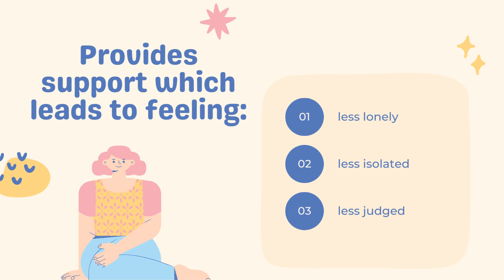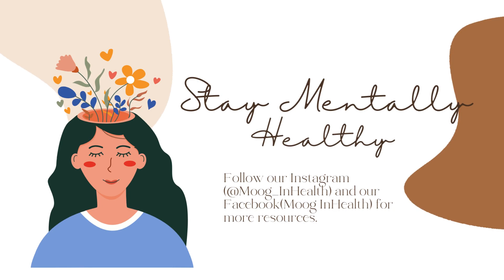Hear Licensed Mental Health Counselor Courtney Kadish-Smith talk about Social Groups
Learn about the mental health benefits of social groups.

Join a social group such as our Vision Boarders Group on Virgin Pulse, or go to meetup.com to join a group!